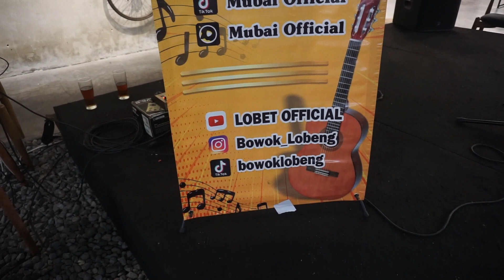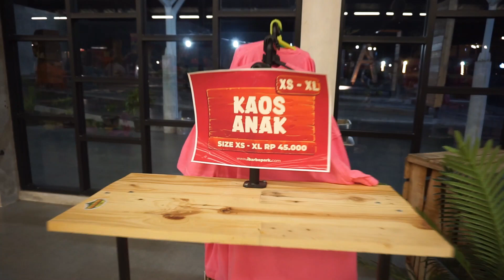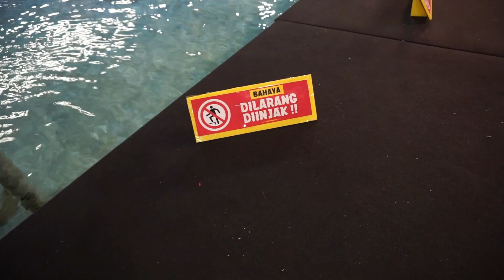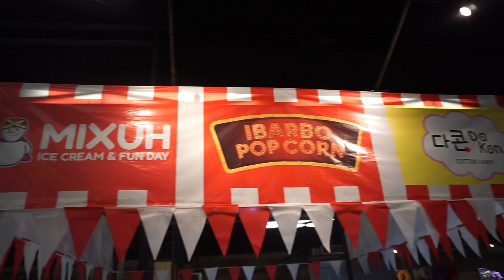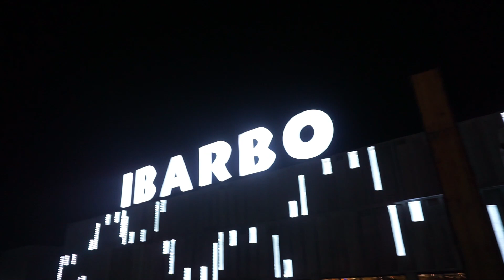DI IBARBOPARK ADA SPOT " IKAN DALAM KOLAM"